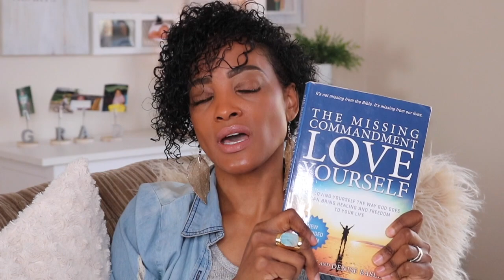Forgiven of Much: Healing After Abortion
If thIs video helps to save the life of one child, it was worth it! This video is dedicated to all of the countless women who are silently suffering with hidden shame. It's important to be honest and transparent before God because He can already see through the masks and facade. God's love and forgiveness are real!